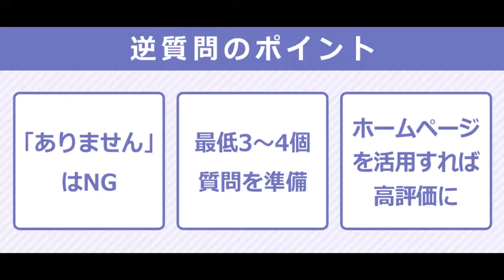Japanese Job Interview -- (8) when asking questions from your side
The interviewer will almost certainly ask, "Do you have any questions?" The more questions you ask, the more interested you are in the job. On the other hand, if you don't have any questions, it will be a negative evaluation, so make sure to ask some questions. But here, you have to ask questions that convey your enthusiasm. You shouldn't ask about the contents that have already been passed on in advance or what you can easily find if you look into. If you can tell your skill level and strong desire to join the company from what you ask, it will lead to a positive evaluation.